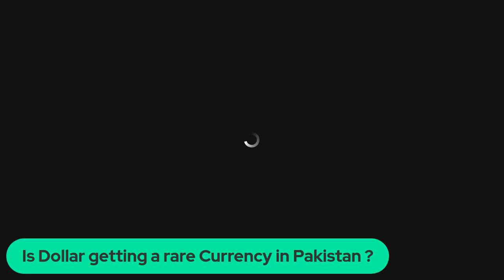Is Dollar getting a rare currency in Pakistan ?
Qamar Cheema is an Islamabad-based strategic and political analyst. His areas of interest are Pakistani and South Asian politics. He regularly appears in national and international media